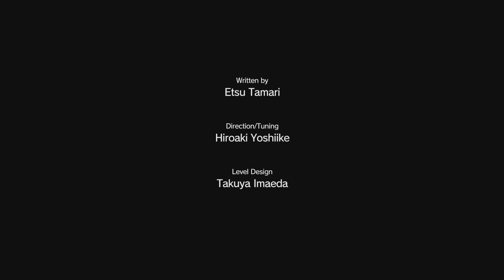METAL GEAR SOLID V: THE PHANTOM PAIN gefangene Befreit, Personal verwaltet